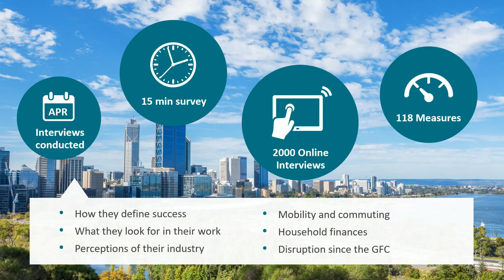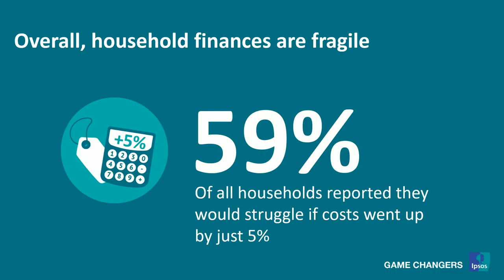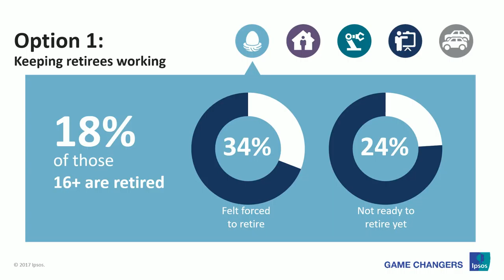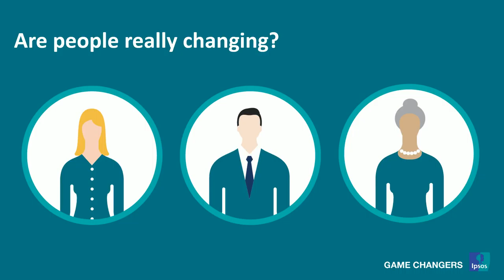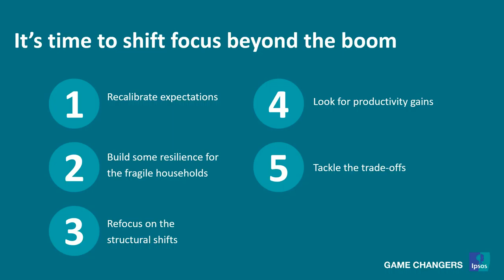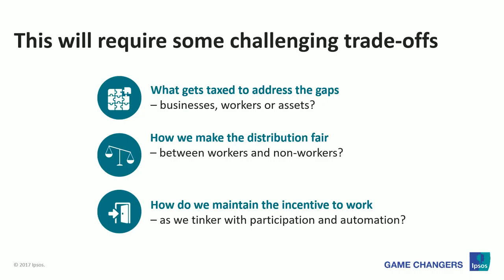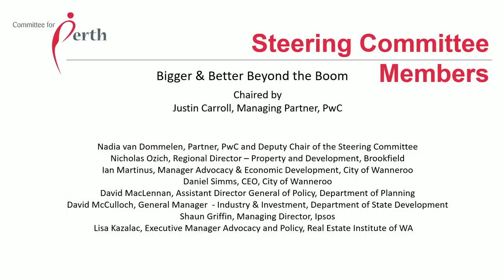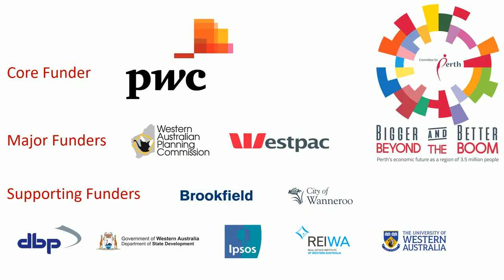Perth in Focus - Beyond the Boom - How is Perth Faring?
What does the economic situation of Western Australian households look like after the mining boom? Which industries are thriving? Which are in decline? How flexible is our workforce to respond to those changes? And what are the emerging economic threats and opportunities for the future?

As part of its latest two-year research project, Bigger & Better Beyond the Boom, the Committee for Perth commissioned Ipsos to survey 2000 Western Australians to explore how they’re thinking about work and life after the boom.

At this Perth in Focus luncheon, Ipsos Australia's Perth General Manager, Shaun Griffin shared the key findings of the Bigger & Better Beyond the Boom survey.